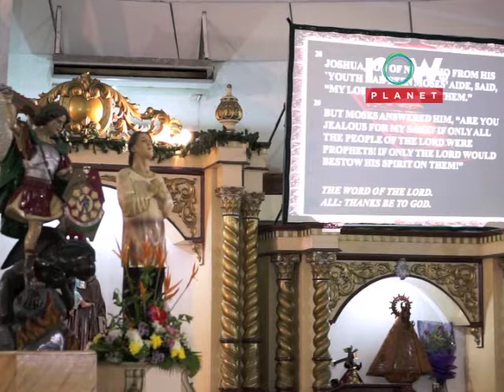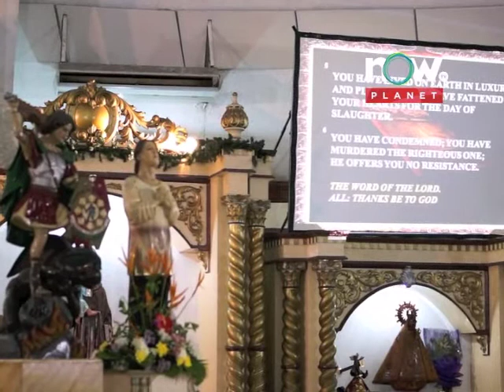Oasis of Love Sept 28 2012 Part 3